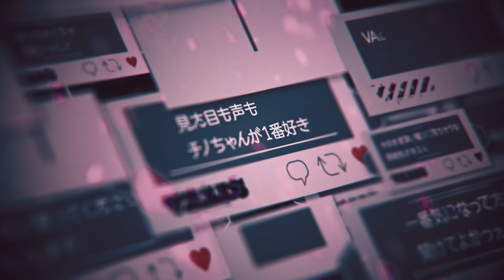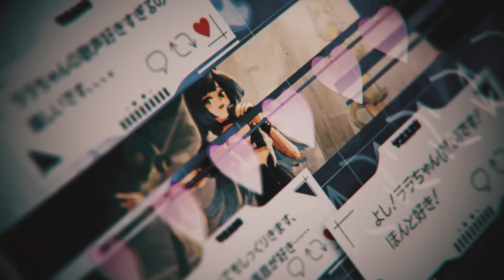【オリジナルMV】VALIS - 002「真夜中コンツェルト」【VALIS合唱】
🎪「真夜中コンツェルト」
真夜中は私たちの時間ー　ねえ、私たちと遊ばない？
▼Music
Lyrics, Music, Arrangement：syudou
Mix：山下智輝

▼Movie
Director：koshi-kun
Typography：杉山健太郎

▼Illustration
ねこ助
治癒
でん
堅貝
とびはち
水溜鳥

▼Digital Music
🎪 1st ALBUM「覚醒ヒストリア」

※改変・キー変更NG
※販売・配信NG
※YouTube投稿のみOK

▼Lyrics
生きる事が無意味なら
何も愛さず生きるのもアリじゃない
だけどアタシそんなに強くない
不意に言ってしまったんだ
アタシを狂わす言葉に満たされて
みたいのさ
ねぇミッドナイトビートランデヴー
つまらないのはなんでだろう
ドコニイルノ
実際ちょっと病んでる
そこに対した意味などない
ミテテネ
飛んだら落ちると定めならば
ただ笑うべきと
今気づいてしまったんだ
どうせいつか死ぬんだし
今を愛し生きるのもナシじゃない
だけどやっぱお腹は減るみたい
腹の足しになんないな
明日に消えちゃう言葉も抱きしめて
いたいけど
分からないけどなんかしたい
ココニイルヨ
一回きりの逃避行
無下に扱ったりはしない
ダカラネ
束の間の今の隙間の歌
見過ごす暇なんてない
逃げても無駄なんだ
もう絶対倦怠延長戦
遊び足りないからどっか行こ
年10回限定紅白戦
罰当たりだって分かって笑ってしまう
止まれないでしょもう限界
何回だっておんなじ
今欲しいのはキスと秘宝
マダマダ